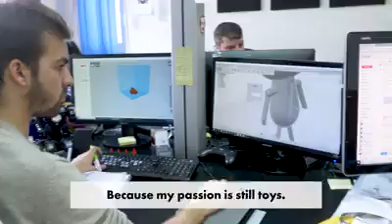Toy maker crafts robot arm for orphans